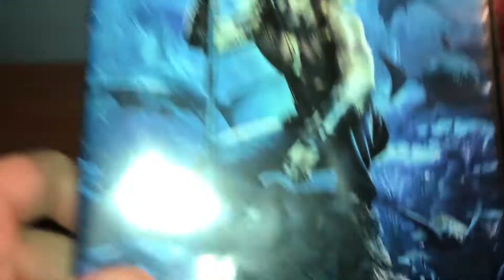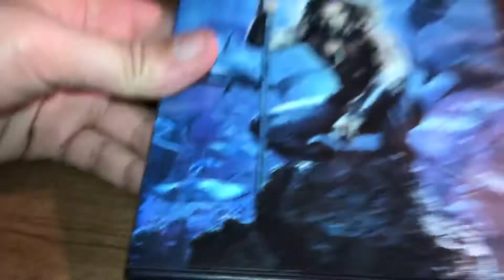Aqua Man DVD